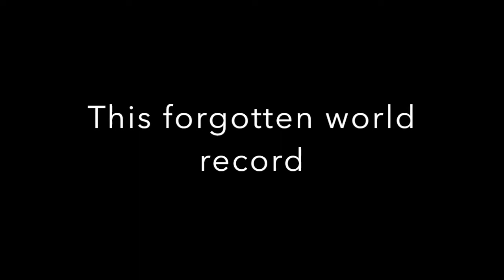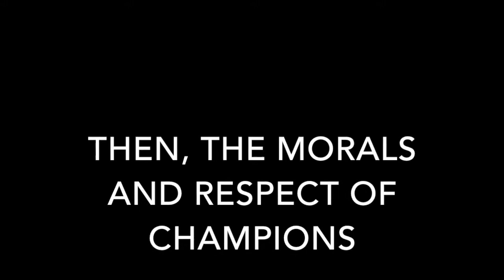The Greatest Running Battle--El Guerrouj & Gebrselassie!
Indoor world record of 1500m
The forgotten record…
One of the biggest battles in the running history..
2 February 1997 Sparkassen
Cup Stuttgart, Germany.